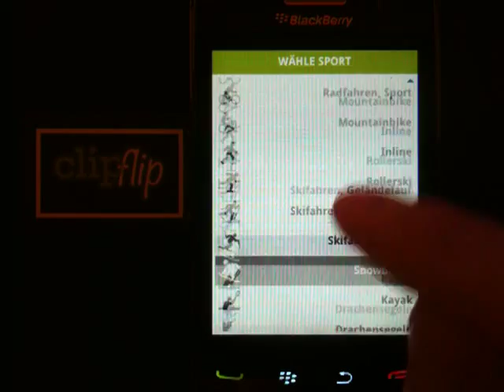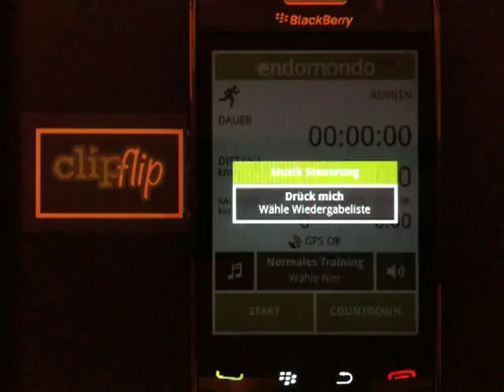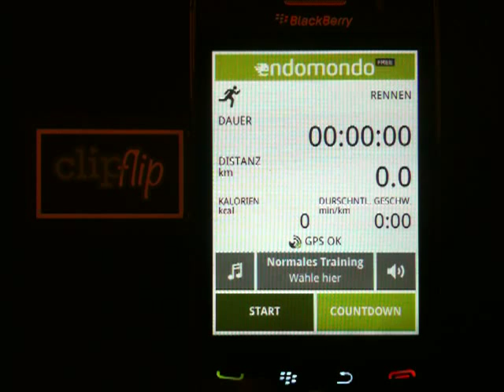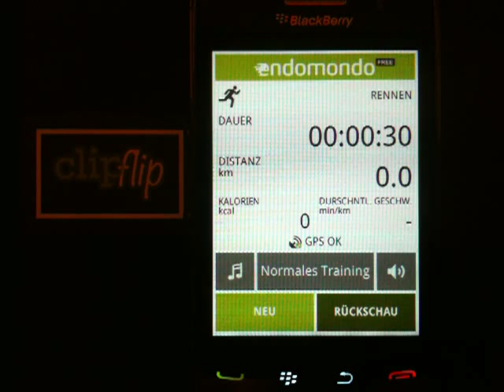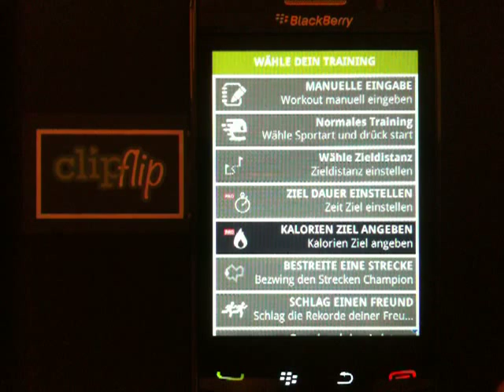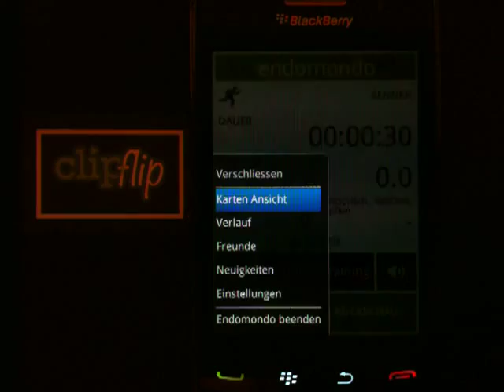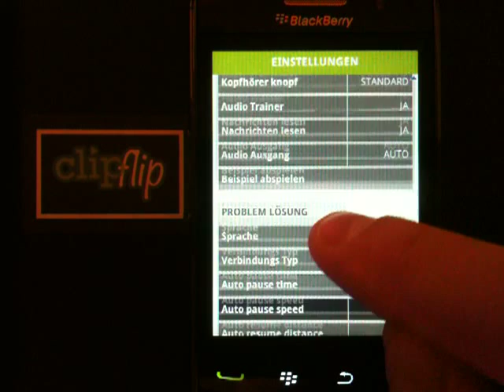Die App Endomondo im Test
- Die App Endomondo für Sportbegeisterte im Test.